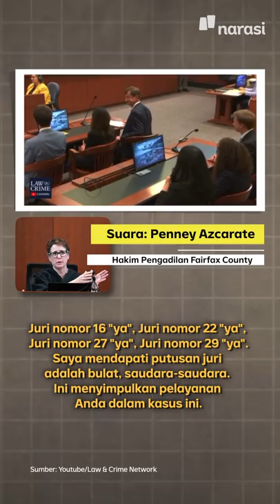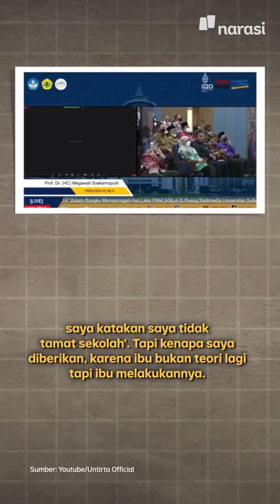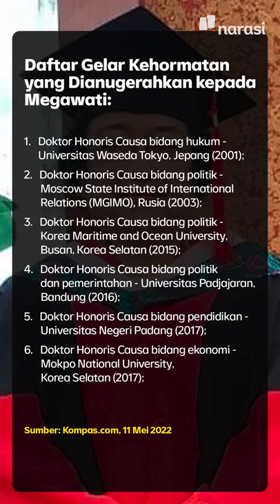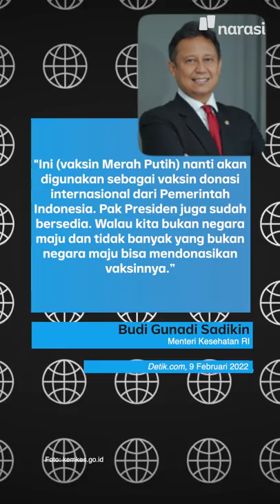PUNYA SEDERET GELAR AKADEMIS, MEGAWATI KAGET: "PADAHAL ENGGAK LULUS KULIAH" | Narasi Pagi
Megawati Soekarnoputri mengaku kaget karena punya banyak gelar akademis yang dia terima. Tercatat, Presiden RI kelima ini punya sembilan gelar doktor dan dua gelar profesor dari berbagai institusi pendidikan tinggi di dalam dan luar negeri. Megawati mengaku, ia padahal enggak lulus sarjana.

Kamu kaget juga? Yang masih skripsian, semangat, ya!

(Narasi)